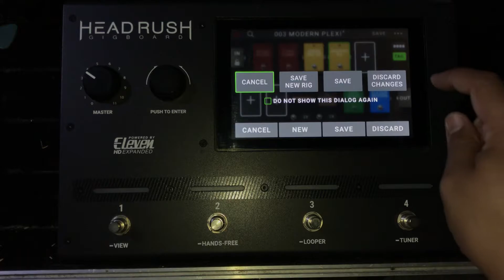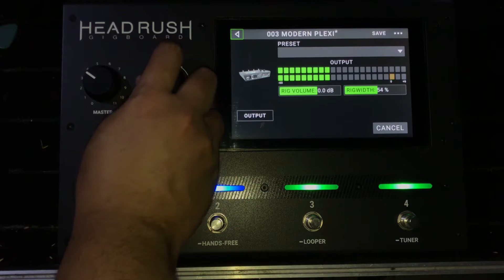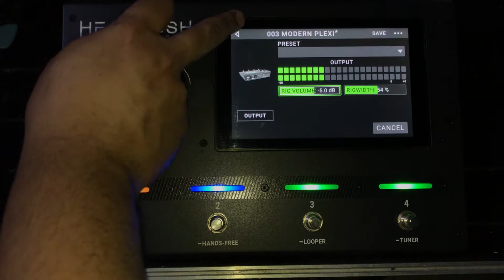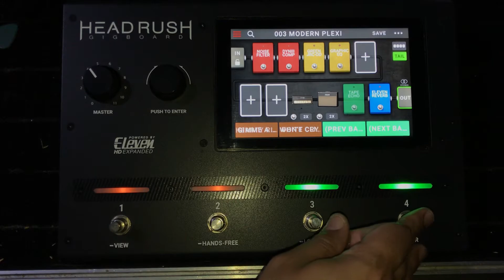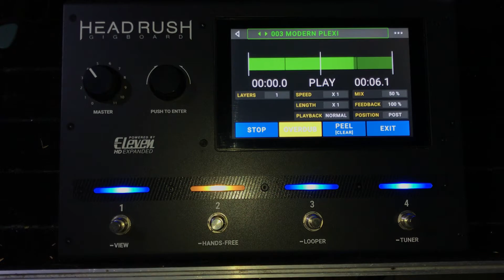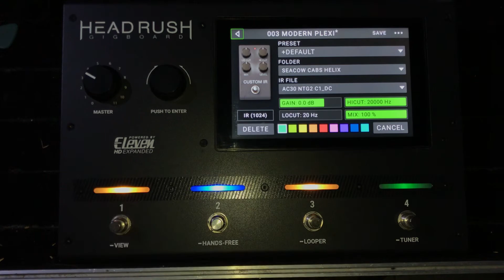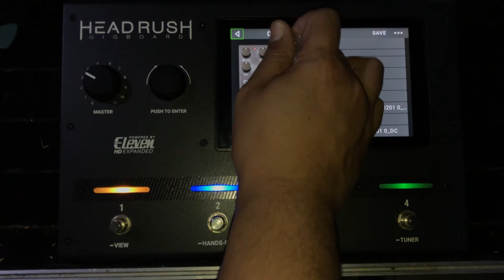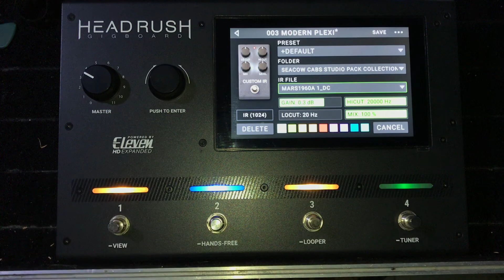Teste - HeadRush Gigboard